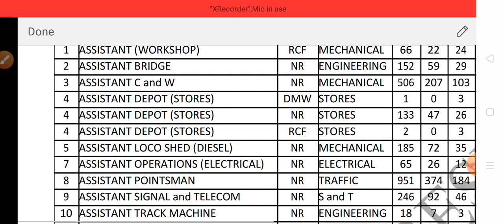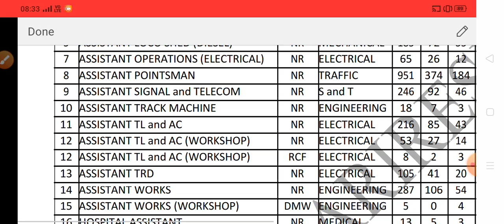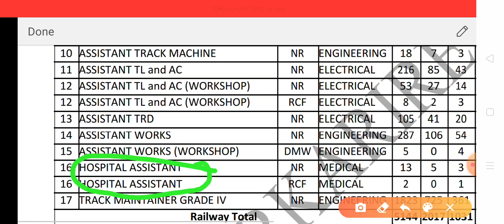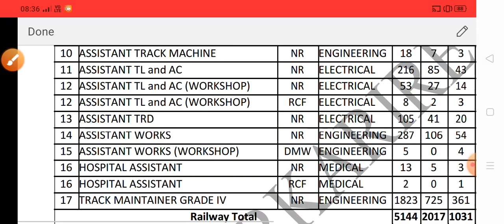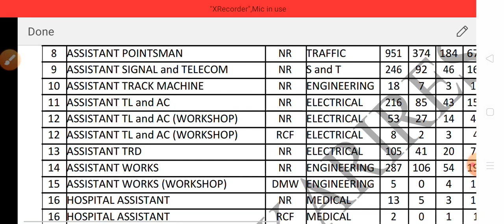Best post for girls in railway group d/hospital assistant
Best post for girls in railway group d
lakiyo ke liye  group me sabse best post  best post for girls